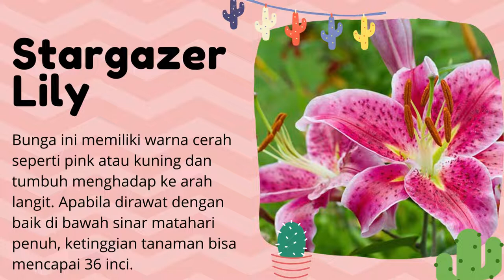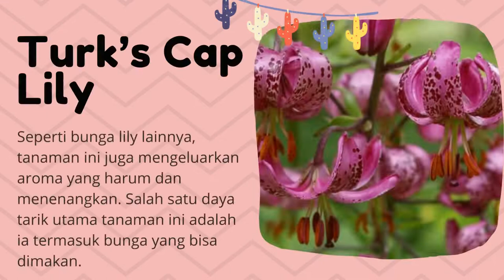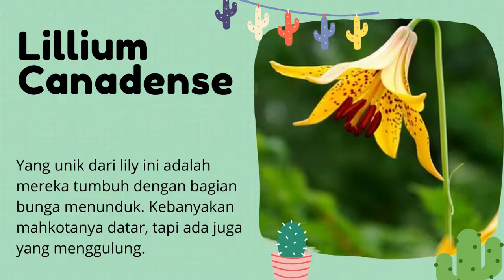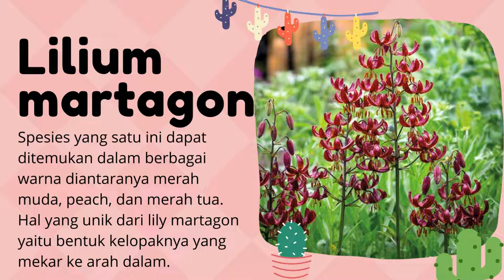10 Jenis Bunga Lily Terbaik Untuk Ditanam Di Rumah Tampilannya Menawan Tanaman Viral Tahun 2022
Halo guys kali ini aku akan bahas 10 Jenis Bunga Lily Terbaik Untuk Ditanam Di Rumah Tampilannya Menawan & Penuh Warna

Bunga yang melambangkan kesucian dan kebahagiaan ini memiliki beragam jenis selain warna putih, lo. Tertarik menanam bunga lily di rumah? Yuk, simak apa saja jenis bunga lily yang bisa jadi pilihan berikut ini.

Di Indonesia, bunga lily dikenal juga sebagai lili atau bakung.

Tanaman satu ini memiliki aroma harum yang sangat kuat sehingga kerap digunakan sebagai bahan pewangi.

Tidak hanya itu, tampilannya pun sangat cantik dan elegan